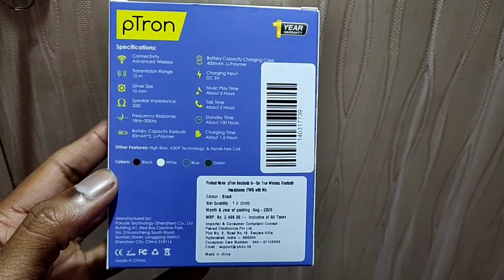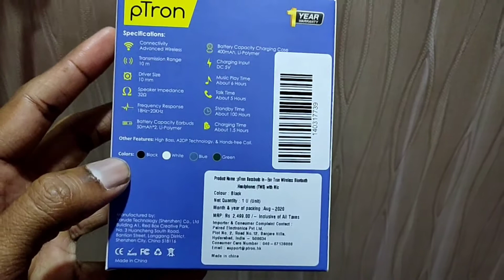pTron Bassbuds 🔥🔥🔥Best Tws in 1000 ????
ptron bassbuds best tws in 999???

link for purchase